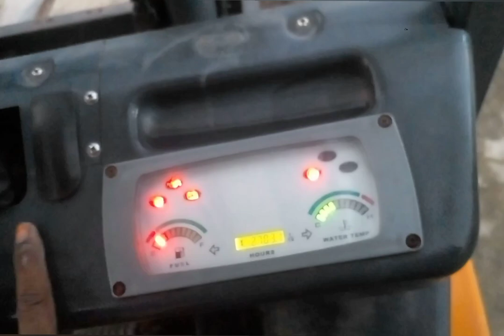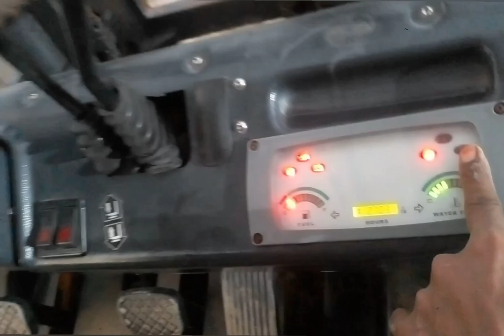১০ মিনিটে প্রয়োজনীয় সবকিছু শিখে নিন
forklift
forklift certification
forklift training
lift truck sales
forklift driving school
cesab forklifts
forklift maintenance
forklift repairs
forklifts service
forklift license
forklift uses
buy forklift
new forklifts
lift truck hire
lift truck rental
forklift puns
rent forklifts
forklift courses
forklift exams
forklift jokes
used forklifts
forklift sales
forklifts hire
forklifts
forklift operator training
forklift rental
how to make forklift license
forklift operator
crane operator training
delhi
high reach truck training
rt driving training
for clip driver
for klip
for clip
forklift operator training institute
forklift driving academy
forklift licence
forklift driver
forklift safety training
forklift driving video
forklift driving in hindi
pallet truck training
forklift licence in india
forklift academy
forklift driving training
jcb operator training
pocalaine operator training forklift operator training
forklift institute
excavator (poclain) job in gulf
excavator (poclain) training institute in jamshedpur
excavator (poclain) training institute in patna
excavator (poclain) training institute in nawada
excavator (poclain) training institute in chapra
excavator (poclain) training institute in siwan
best excavator training institute
excavator (poclain) job in dubai
excavator (poclain) training institute in india
excavator (poclain)training institute ingorakhpur up
excavator (poclain) maintenance
how to operate a forklift
shorts
sayyes
forklifttraining
 work visa saudi arabia work visa
house driver salary
house driver
videsh jane se pahle sikhe forklift
forklift kaise chalaye
forklift se paisa kaise kamaye
operator
kaishe forklift chalta hai
job chahiye operator ka
forklift chalate hai
forklift se kaise kam kare
forklift operating
forklift operator kaishe bane
forklift operator salary in saudi arabia
forklift operator salary in gulf contrey
forklift operator salary
job in saudi arabia forklift operator
sadre xyz
grader
crane operator
nebosh
shovel
dozer
excavator
jcb
mechanical fitter
mechanical technician
civil
land surveyor
fire alarm technician
cctv operator
cctv technician
bms operator
bms technician
automation
instrument fitter
mechanical
safety officer
ac technician
hvac technician
electrical technician
instrument technician
hvac engineer
electrical engineer
instrument engineer
plc programing
qc
safety
hvac
electrical
instrumentation
scada
plc
september2022
aitt
aitt accreditation
bendi
how to get job in canada
how to get forklift